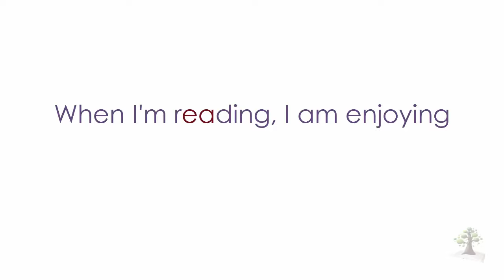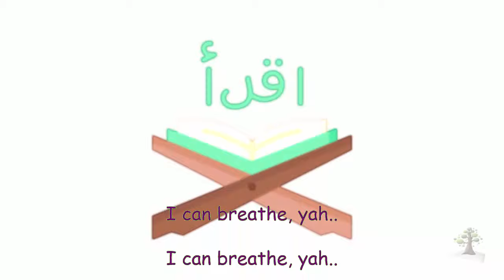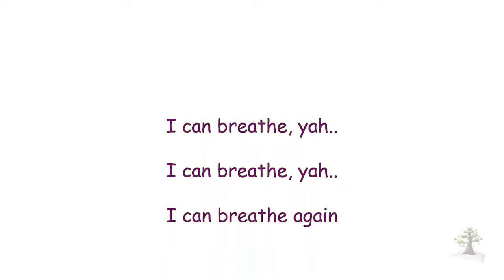بدون موسيقى عن القراءة English Song about Reading, I like to Read Lyrics أحب أن أقرأ - ثمرات اللغة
تُعد القراءة Reading مهارة من مهارات المُدخلات. أي إنك تُدخل معلومات و مفاهيم في ذهنك من خلال مهارة القراءة و بالتالي تعزز مهارات المخرجات كالتحدث Speaking و الكتابة Writing. تمنحك قراءة الكتب فرصة تعليم وثقافة مجانية.
القراءة Reading مهارة ممتعة تساعدك على ملئ وقتك بما هو مفيد. كما أن القراءة Reading تُعد من النشاطات المُسلية التي تمنح القارئ فرصة للخروج من ضغوطات الحياة اليومية والإبحار في عالم الكتب من مقالات و روايات و قصص. بالتالي تمنح العقل والجسم الراحة التي يحتاجها. لهذا نقدم في هذا الفيديو كلمات إنشاديه بالإنجليزية بدون موسيقي نتغنى فيها بحب القراءة. تحتوي هذه الكلمات على مفردات تزيد من حصيلتك اللغوية الإنجليزية.

When I'm reading, I am enjoying
عندما أقرأ ، فإني أستمتع
I hold a book, and take a look
أحمل كتاب وألقي نظرة
My thought just starts to grow
تبدأ أفكاري بالنمو
When I'm reading
عندما أقرأ
I'm gaining knowledge
فإني أجني المعرفة
And
I can breathe, yah..
و أجل, إني استطيع أن تنفس
I can breathe again
أستطيع أن أتنفس مجدداً
I like to read .. I like to read
I like to read
أحب أن أقرأ
And read and read and read,
وأن أقرأ, وأقرأ, أقرأ
أحب أن أقرأ
و أن أقرأ, و أقرأ, و أقرأ
Any kind of books,
أي نوع من الكتب
Any kind of theme
أي نوع من المواضيع
Studying pictures,
أدرس الصور
Reading the words,
أقرأ الكلمات
And finding out what they mean
و أبحث عن ما تعنيه
تبدأ أفكاري بالنمو
When I'm reading
عندما أقرأ
I'm gaining knowledge
فإني أجني المعرفة
And
أحب أن أقرأ
أحب أن أقرأ
history and poems
تاريخ و قصائد
novels .. Biographies
روايات .. سير ذاتية
science books and health books
كتب العلوم والكتب الصحية
textbooks .. stories as well
كتب مدرسية .. قصص كذلك